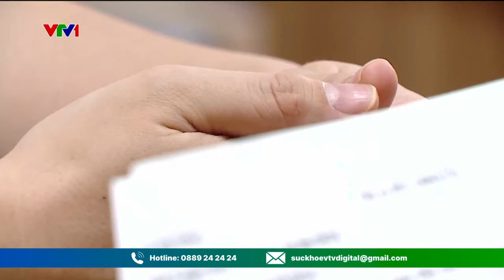Sàng lọc nguy cơ tiền sản giật| VTV Sức khỏe